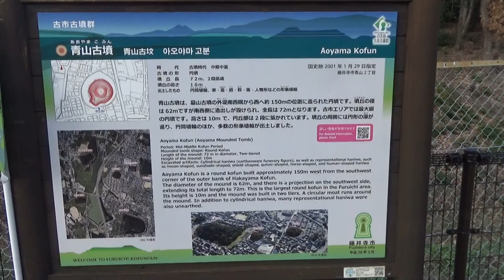世界文化遺産・古市古墳群 青山古墳 径65メートルの円墳で、墳丘の南西部分には、造出しと呼ばれる、幅25メートル、長さ17メートルの方形の突出をもっています。 墳丘のまわりには濠がめぐっています。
青山古墳は、市域の南部、青山2丁目の住宅地の中にあります。径65メートルの円墳で、墳丘の南西部分には、造出しと呼ばれる、幅25メートル、長さ17メートルの方形の突出をもっています。
墳丘のまわりには濠がめぐっています。濠の調査では、円筒埴輪や家・衣蓋・盾・靫・馬・人物形などの形象埴輪が見つかりました。この古墳は5世紀中葉に造られたものです。
さて、青山古墳の南側で青山住宅を造成する際に大阪府教育委員会が昭和53年(1987年)に発掘調査を実施しています。調査では、前方後円墳1基、方墳4基が見つかっています。新たに見つかった5基の古墳は、青山古墳を1号墳として、青山2～6号墳と名付けられました。これらをまとめて青山古墳群と呼んでいます。これらは5世紀中葉から末葉にかけて造られたものです。
ところで、青山1～6号墳は東と西の大きく二つのまとまりに分けられます。そして、東のまとまりは1号墳→4号墳→2号墳の順、西のまとまりは、6号墳→5号墳→3号墳の順に造られたことが分かっています。このことは、5世紀中葉から末葉にかけて二つの集団の長が3世代にわたり、一定の共通の空間の中で古墳を造り続けた結果であると考えられるのです。そして、この二つの集団はお互いに親密な関係にあったことも想定されます。
藤井寺市教育委員会が平成11年(1999年)に青山古墳(1号墳)の東側で実施した調査でも新たに円墳が見つかり、青山7号墳と名付けられました。
なお、青山古墳群の南側の羽曳野市域では軽里古墳群が見つかっていますが、その立地からみて、この二つの古墳群は相互に関連づけて考える必要があるようです。